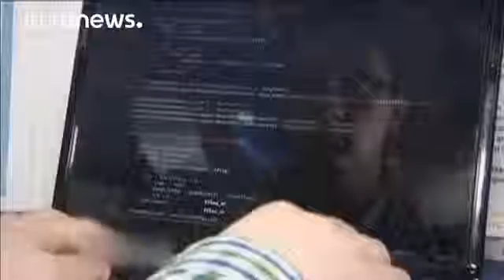SoftBank e Arabia Saudita creano un fondo per investire nella tecnologia